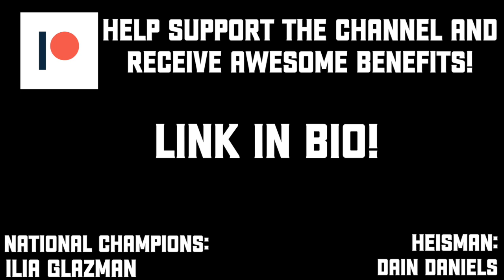5 Takeaways from Week 4 of the College Football Season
This past weekend of college football was crazy. in the best way possible. Here were my five biggest takeaways from week 4.